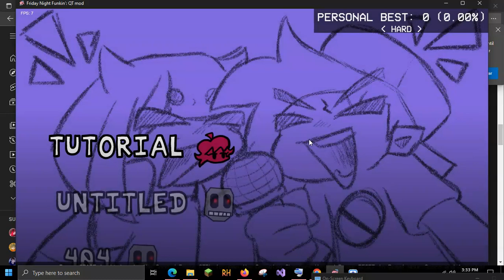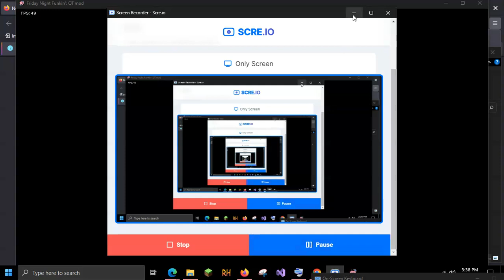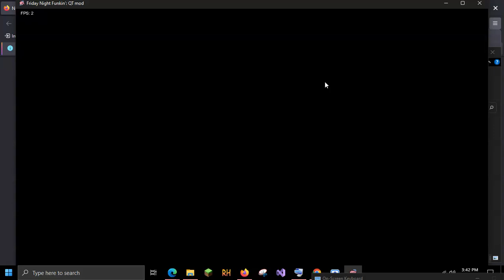Determination FNF QT Mod (Termination but in Prison Difficulty)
Wow, I rate FNF mods so if you comment a mod for me, I will rate it.
Max rate: 40/40
Current mod rate: 40/40!
Best mod ever!
Direct DL: Lost on my PC.
FINALLY UPLOADED AFTER SEPTEMBER!